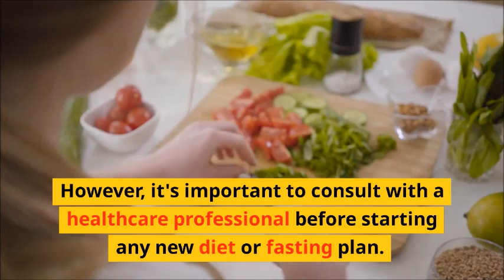INTERMITTENT FASTING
Intermittent fasting is a pattern of eating where you cycle between periods of eating and fasting. There are several ways to do it, such as the 16/8 method, where you fast for 16 hours and eat within an 8-hour window. Another way is the 5:2 method, where you eat normally for 5 days and restrict calories to 500-600 for 2 days. Intermittent fasting has been shown to improve weight loss, reduce inflammation, and improve overall health. However, it's important to consult with a healthcare professional before starting any new diet or fasting plan.